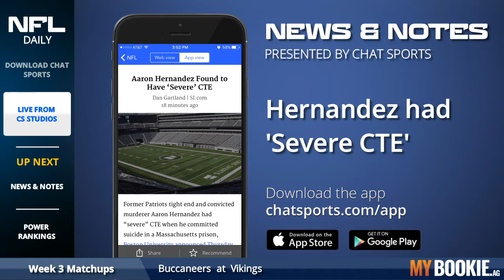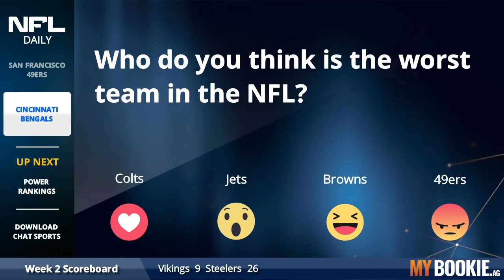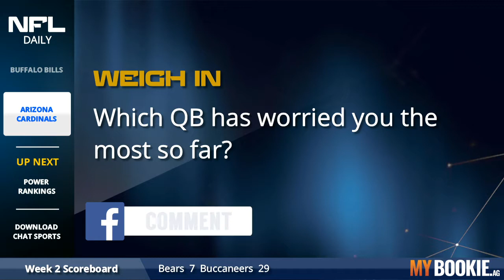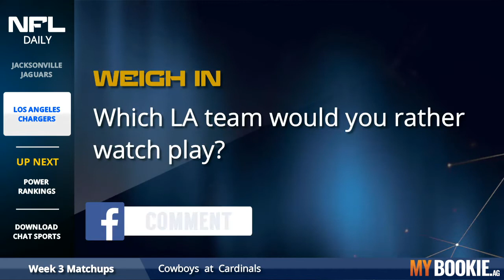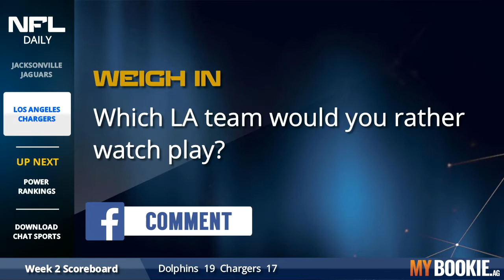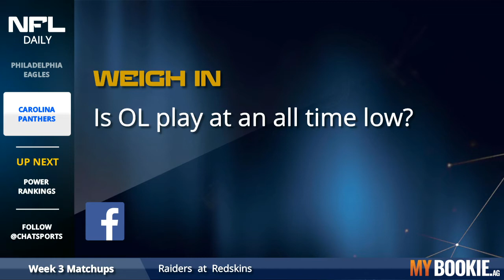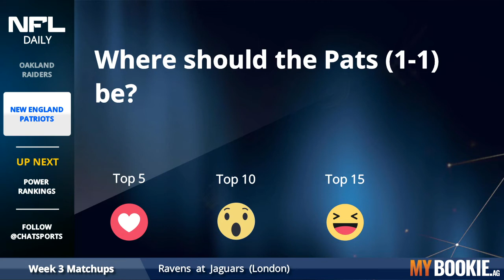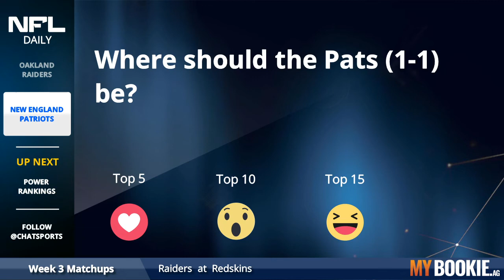NFL Daily - Presented by MyBookie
NFL Daily has a fresh set of NFL Power Rankings - find out where your favorite team checks in! All 32 teams are ranked, with analysis of each.

NFLDaily can be watched LIVE on Facebook Live M-F at 6 p.m. ET. There are also highlights and analysis each Sunday at 7:30 p.m. ET on the Chat Sports NFL Facebook